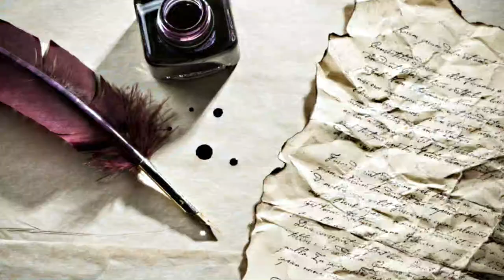Randonnée à la Pointe de Tréchauffé et Saugeon depuis Le Cruet